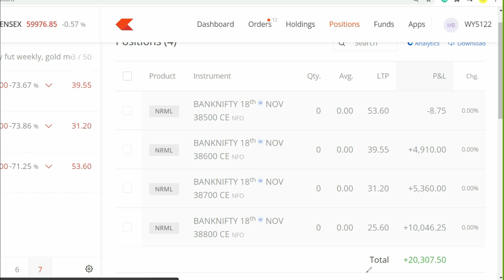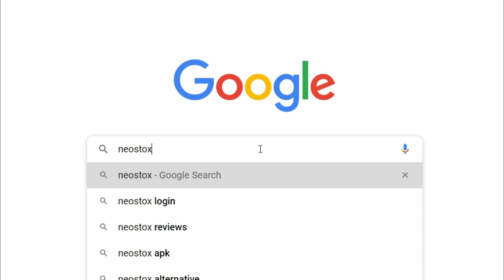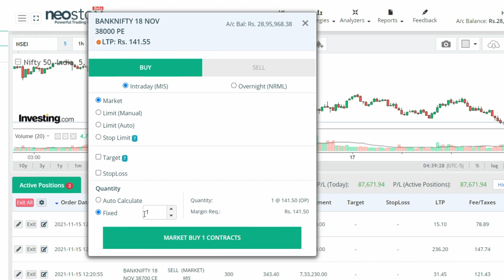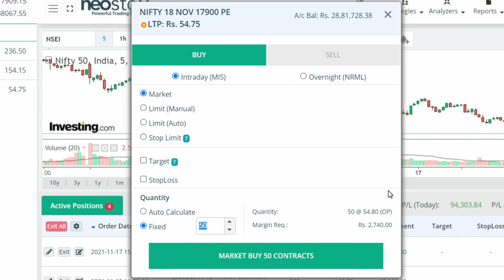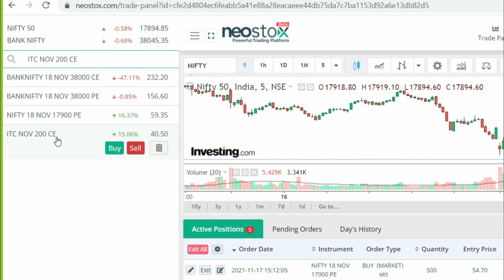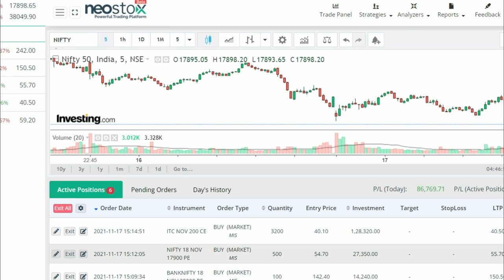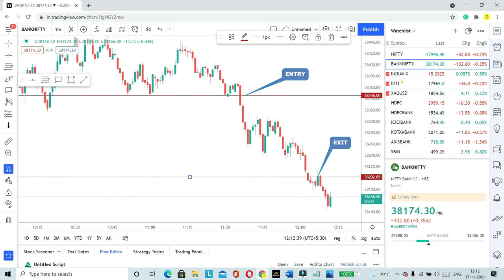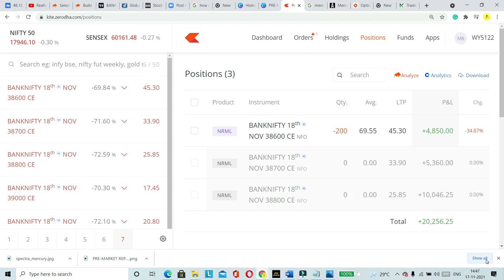HOW TO TRADE THE PAPER TRADING IN THE OPTION IN TAMIL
Partner Code for Exness account
lmzw7tymyq